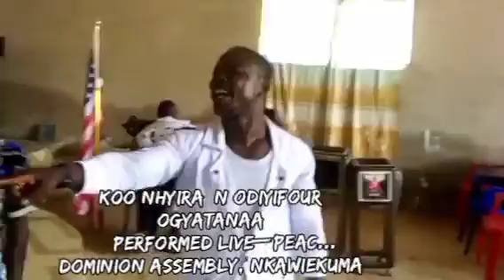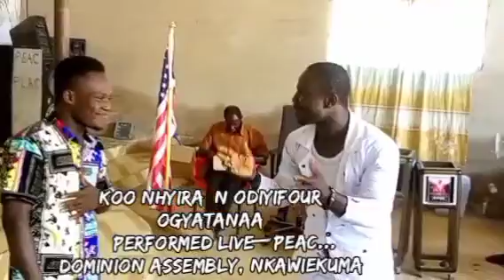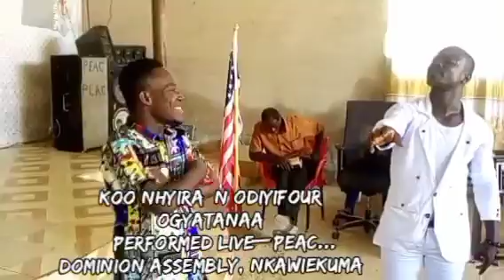BATTLE BETWEEN OGYATANAA EGYABOFOUR AND KOO NHYIRA